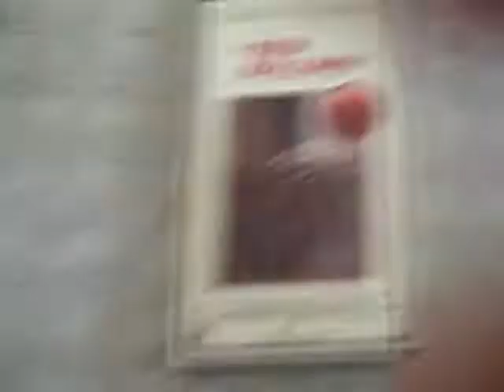The Red Balloon 1988 VHS Review